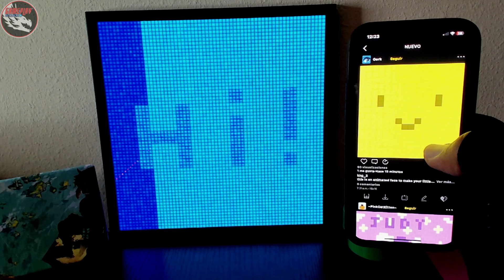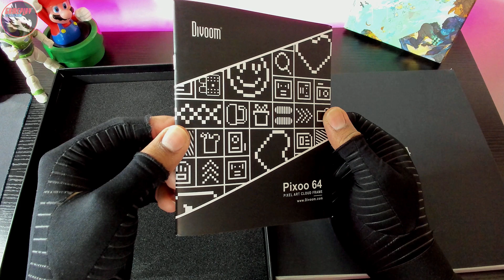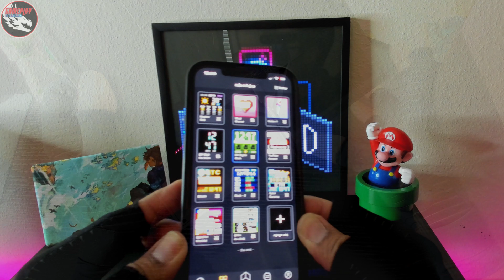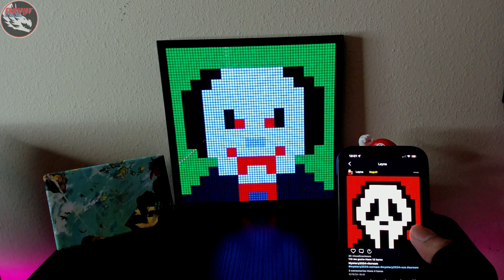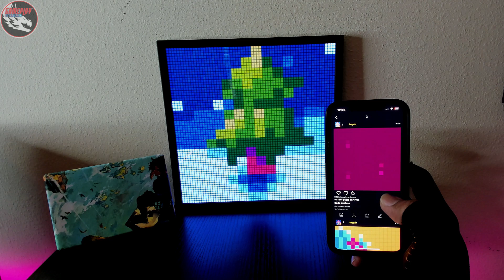"Pixoo 64 Unboxing y Review: Revoluciona tu Espacio Digital 🚀"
¡Descubre el Pixoo 64! | Unboxing y Reseña Completa 🌟

¡Hola a todos! En este video, vamos a desempaquetar y revisar el increíble Pixoo 64. Este dispositivo de pantalla LED pixelada promete revolucionar tu espacio con su estilo único y funcionalidades impresionantes.

El Pixoo 64 es una pantalla LED pixelada de 64x64 que combina estilo y funcionalidad. Ideal para amantes del diseño, gamers y tech enthusiasts, ofrece una amplia gama de características:

Diseño personalizable: Crea y muestra pixel art, animaciones, y notificaciones.

Compatibilidad con apps: Integración con aplicaciones populares como Spotify para visualizaciones de música.

Conectividad: Funciona con Bluetooth para fácil control desde tu smartphone.

Calidad de imagen: Ofrece colores vibrantes y una claridad impresionante.

Perfecto para añadir un toque creativo a cualquier espacio. 🎨✨
🔍 En este video:

🎁 Unboxing detallado del Pixoo 64

🚀 Características y especificaciones clave

🌈 Opinión personal y valoración